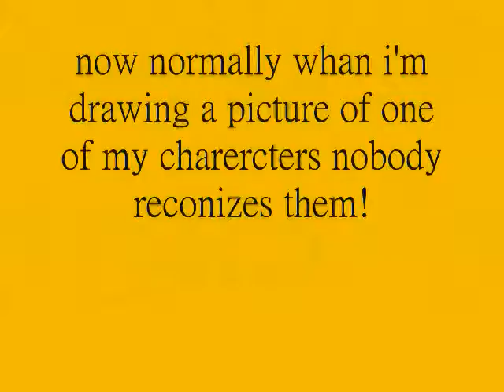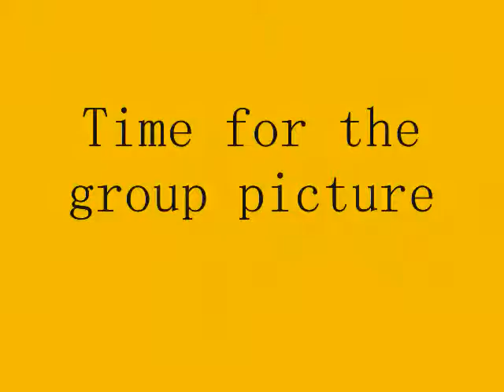Twisted Dark Elf characters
i changed the style of the art a little and i'm going to remake the op and end. it will probably be a little while until the episodes are mede, though i will try and make a preview soon.